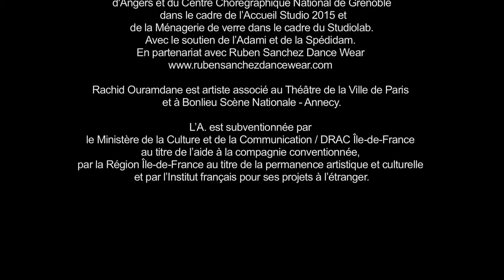Tenir le temps Rachid Ouramdane trailer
La dernière création de Rachid Ouramdane se propose de soumettre seize danseurs à une mécanique qui les dépasse, de les plonger dans une accumulation de mouvements à la limite de la saturation et du lisible, afin de « montrer la formidable capacité d’adaptation du corps dans des états de précipitation et de dépassement de soi.

Créé en 2015 pour le festival Montpellier Danse, Rachid Ouramdane enrichit avec Tenir le Temps son travail sur la perte de contrôle et chorégraphie le chaos, poursuite de ce qu’il avait accompli dans Tout Autour en 2014 : « J’ai imaginé pour cette pièce soumettre 16 interprètes à une mécanique qui les dépasse, faite d’actions rythmées, de mouvements dominos et de réactions en chaîne. » (Rachid Ouramdane)

Crédit : Frédérique Massabuau et Medhi Meddaci